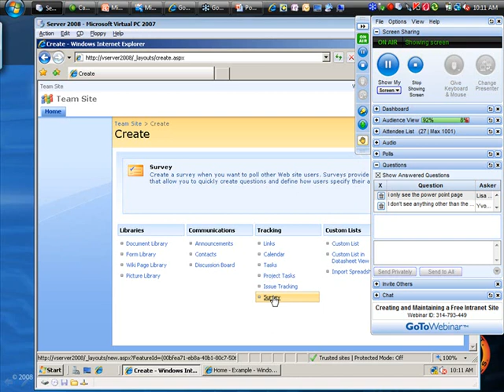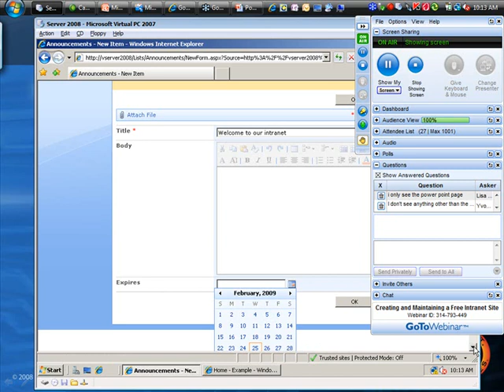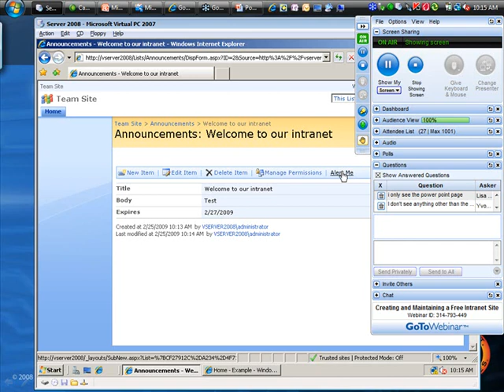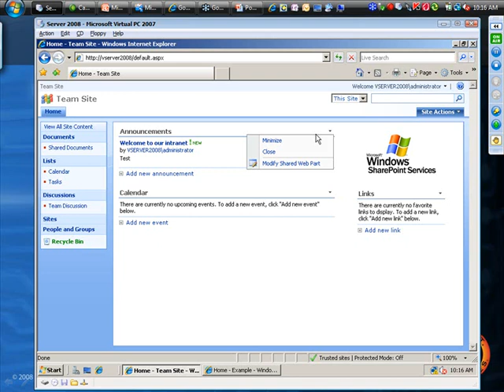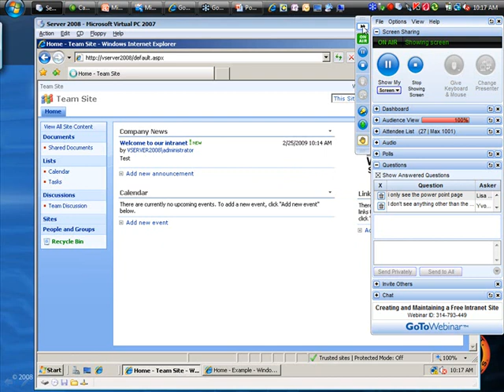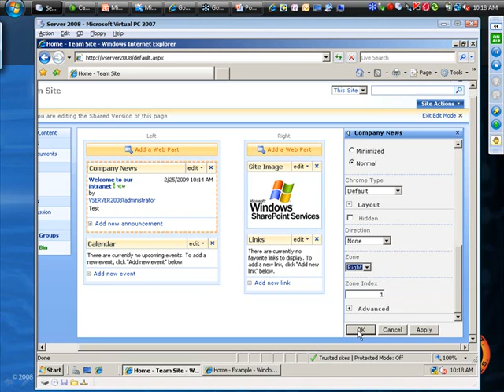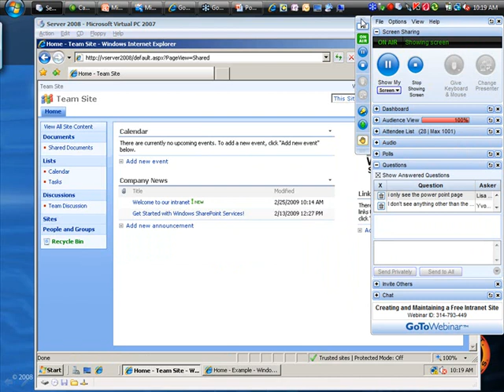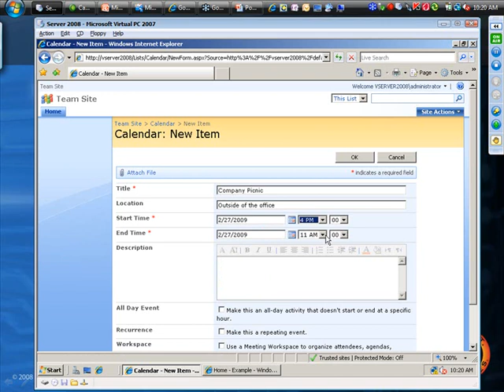Creating and Maintaining a Free Intranet Site pt2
Bryant Caudill of SMART I.T. Services presents part 2 of "Creating and Maintaining a Free Intranet Site", giving you a first-hand look at what Microsoft SharePoint has to offer and how to get your intranet site up and running.